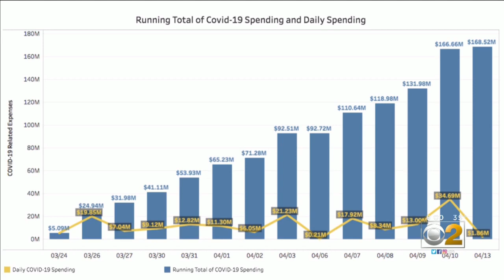Illinois Has Spent $168.5 Million To Fight COVID-19 Since 3/24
Illinois Comptroller Susana Mendoza joins CBS 2's Brad Edwards and Irika Sargent via Skype to explain how the budgeting works.